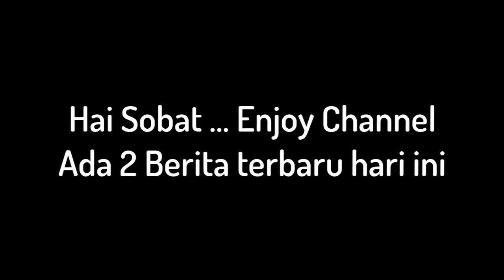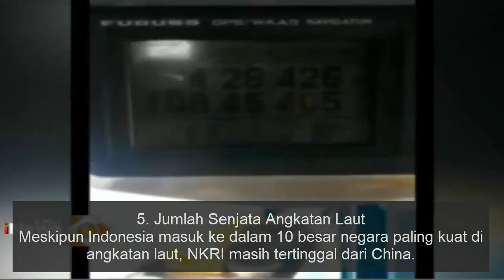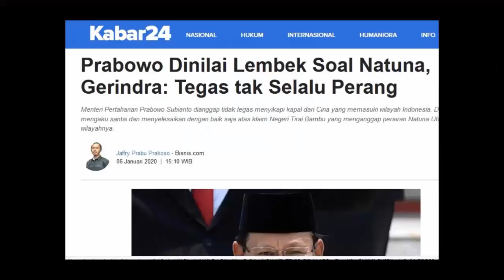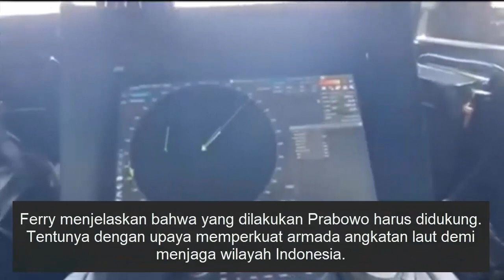SIAP KERAHKAN KEKUATAN! NATUNA MEMANAS, INI PETA KEKUATAN MILITER INDONESIA VS CHINA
Kekuatan Pasukan Militer
Jika berbicara mengenai kekuatan militer kedua negara ini, berdasarkan Global Fire Power, Indonesia masih tertinggal oleh China.

Indonesia sendiri berada di peringkat 16 sedangkan China menempati posisi ke-3 dari 137 negara. Bukan sembarang peringkat, hasil tersebut juga berdasarkan seberapa kuat pertahanan, jumlah pasukan hingga jumlah alat pertahanan masing-masing negara.

Dari hasil data yang diunggah oleh Global Fire Power, setidaknya Indonesia memiliki pasukan militer sebanyak 800 ribu personel dengan jumlah populasi sekitar 262,787,403 jiwa.

Sedangkan, China memiliki jumlah pasukan militer berkisar 2,693 ribu personel dengan total populasi sekitar 1,384,688,986 jiwa.